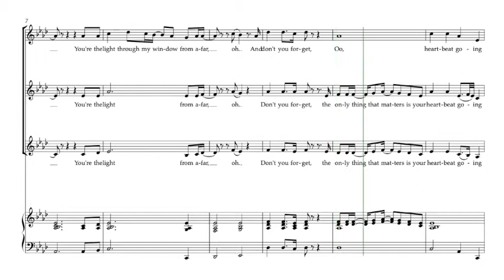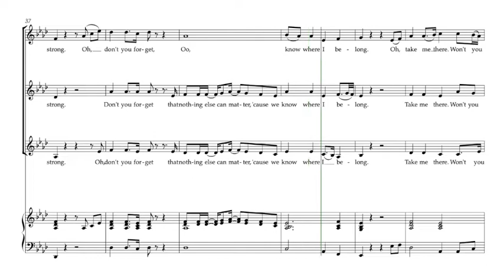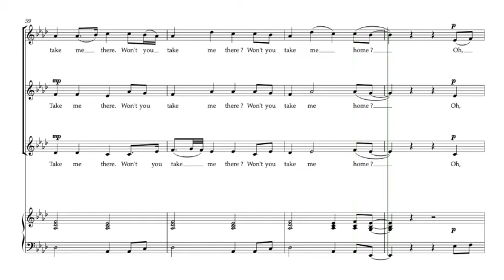Pentatonix | Take me home | Guide voix Accompagnement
Semaine 1 - Séance 1 :
1. Écouter une fois le guide voix tutti et repérer à l’intérieur de la polyphonie votre voix
2. Chanter dans votre tête une fois votre partie en écoutant le guide voix de votre voix
3. Chanter votre partie deux fois en chuchotant en même temps que la diffusion du guide voix de votre voix

Semaine 1 - Séance 2 :
1. Chanter une fois dans votre tête votre partie en écoutant le guide voix de votre voix
2. Chanter deux fois votre partie en chuchotant en même temps que la diffusion du guide voix de votre voix
3. Chanter une fois votre partie à voix haute en même temps que la diffusion du guide voix de votre voix

Semaine 1 - Séance 3 :
1. Chanter une fois votre partie en chuchotant en même temps que la diffusion du guide voix de votre voix
2. Chanter deux fois votre partie à voix haute en même temps que la diffusion du guide voix de votre voix
3. Chanter une fois votre partie à voix haute en même temps que la diffusion du guide voix accompagnement

Semaine 1 - Séance 4 :
1. Chanter deux fois votre partie à voix haute en même temps que la diffusion du guide voix de votre voix
2. Chanter une fois votre partie à voix haute en même temps que la diffusion du guide voix accompagnement
3. Chanter une fois votre partie à voix haute en même temps que la diffusion du guide voix tutti

Semaine 1 - Séance 5 :
1. Chanter une fois votre partie à voix haute en même temps que la diffusion du guide voix de votre voix
2. Chanter une fois votre partie à voix haute en même temps que la diffusion du guide voix accompagnement
3. Chanter deux fois votre partie à voix haute en même temps que la diffusion du guide voix tutti